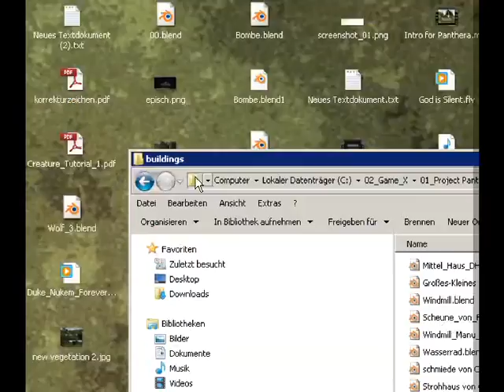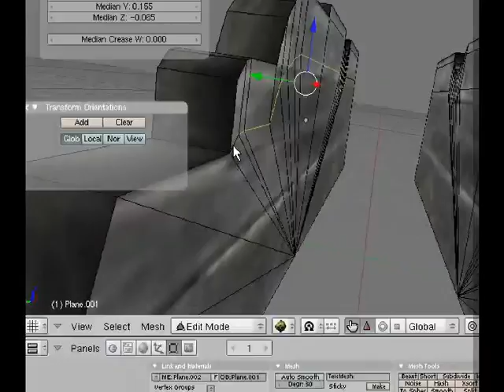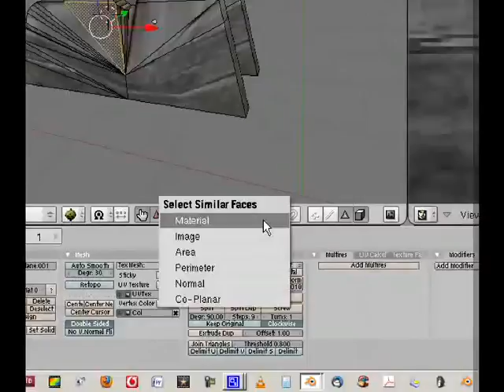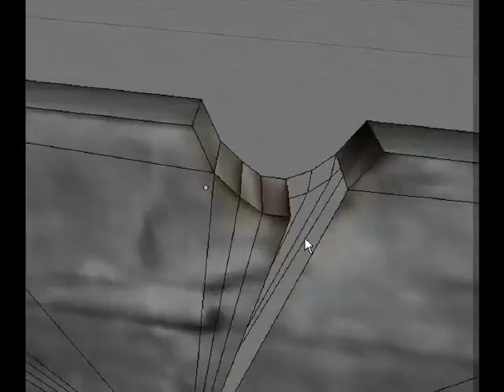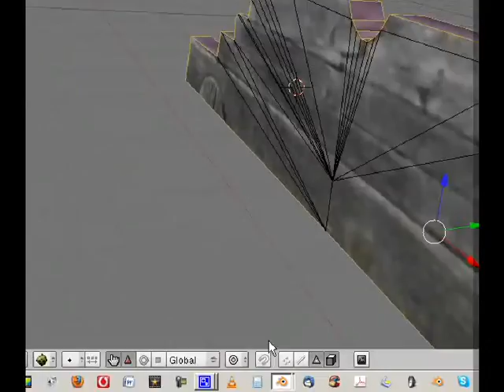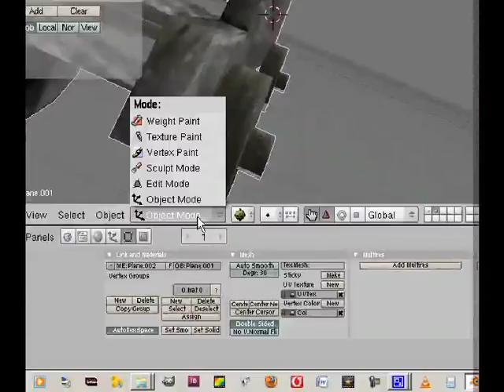cannon model optimization for our game (basic model by laxwolf) part.1